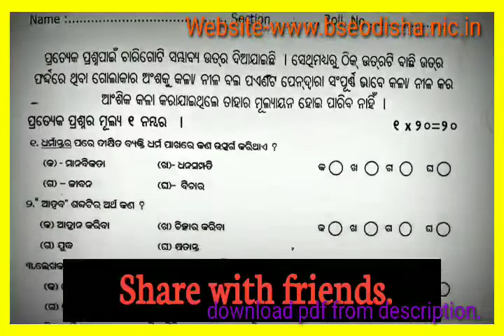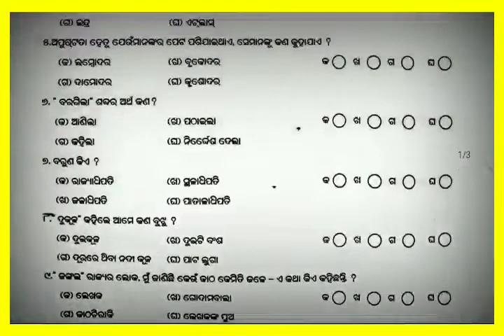🔵PRACTICE TEST-1,FLO(ODIA) CLASS-X, NEW PATTERN, FOR HSCE-2020-21,BSE, ODISHA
PRACTICE TEST-1,FIRST LANGUAGE ODIA(ସାହିତ୍ୟ), CLASS-X, NEW PATTERN, FOR HSCE-2020-21,BSE#ଓଡ଼ିଶାରେ